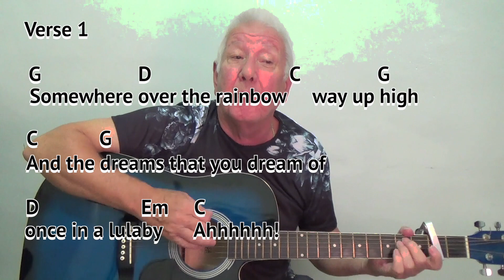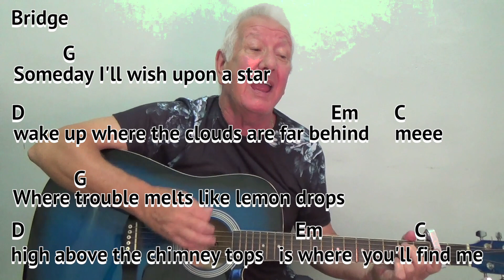Somewhere Over The Rainbow (Israel IZ cover) GUITAR LESSON play-along chords lyrics - capo 2nd fret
I am playing in the key of Gmajor but have my capo on the 2nd fret (sounding key A major).
Israel Kamakawiwo'ole (IZ) performs his version on a ukulele in the key of C major - three semi tones (three frets) higher than this.
For other versions of the song where I am also playing in the key of G major but with my capo on the:

Showing on-screen chords and lyrics and strumming pattern on each.

Strumming pattern: (I use a thin plectrum)
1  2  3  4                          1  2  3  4
D DuDuD    varied with  D DuDuDu
Count 1: Downstroke with most emphasis
Count 2: Down up
Count 3: Down up
Count 4: Down
(Count 1 2+3+4  varied with 1 2+3+4+ . . . . . . . )
I have added a simple bass line - playing Root, 3rd and 5th  for each chord.

Originally written for the movie The Wizard of Oz, Somewhere Over The Rainbow became the signature song for the star July Garland.